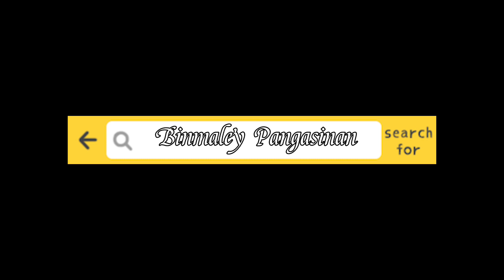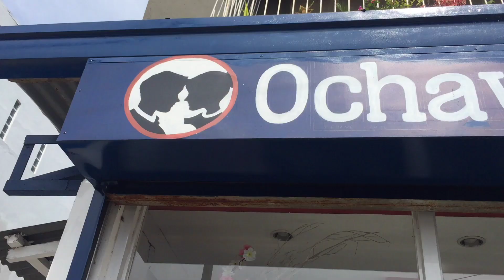Road to 18hood: Gown Hunting | vlog #22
Maligayang pagbabalik mga kakulets! Maraming salamat sa pagnood at huwag kalimutan i-like at magsubscribe.

See you mga kakulets, stay safe and keep smiling 💛